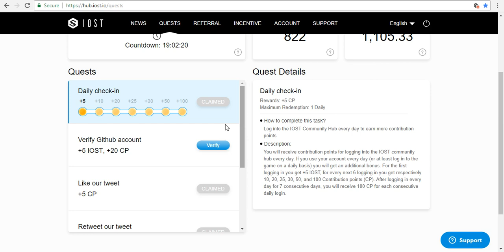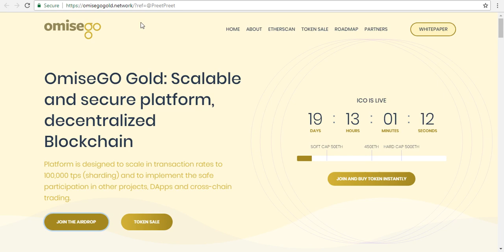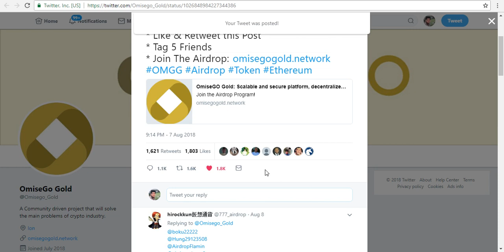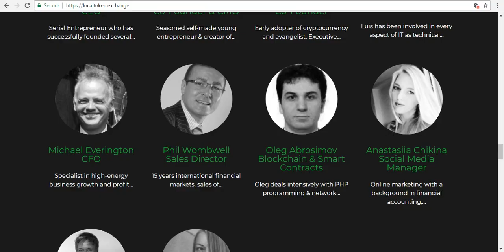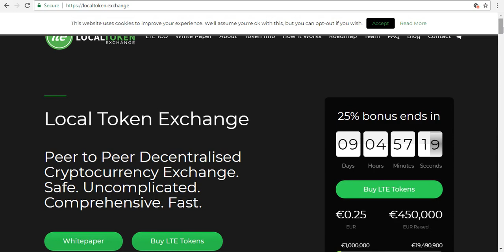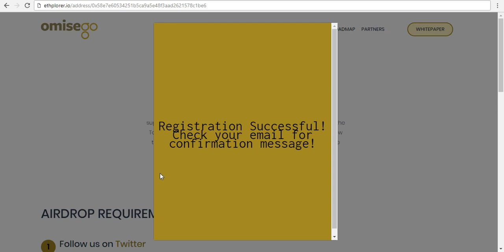IOST Update, 100000 OMGG token airdrop, 70 LTE exchanger token airdrop